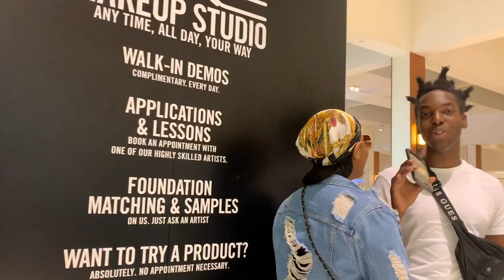DO YOU WANNA BANG? | PUBLIC INTERVIEW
Went Around Asking Strangers Do They Wanna Bang? Watch To See The Results😂